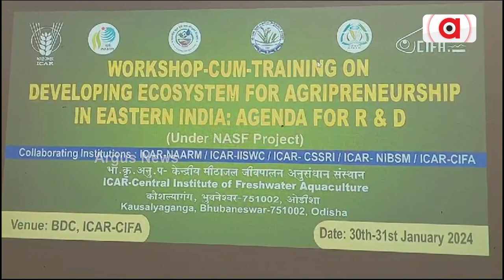CIFAରେ କୃଷି ଉଦ୍ୟୋଗୀଙ୍କ ପାଇଁ ଦୁଇଦିନିଆ କର୍ମଶାଳା || Agricultural Entrepreneur Workshop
ପିପିଲି କୌଶଲ୍ୟାଗଙ୍ଗ ସ୍ଥିତ ICAR-CIFA ପରିସରରେ କୃଷି ଉଦ୍ୟୋଗୀ ମାନଙ୍କୁ ନେଇ ଦୁଇ ଦିନିଆ କର୍ମଶାଳା ଉଦଘାଟନ ହୋଇଛି। ହାଇଦ୍ରାବାଦ CIFA ବରିଷ୍ଠ ବୈଜ୍ଞାନିକ ଡ଼ ପି ଭେଙ୍କାଟେସ ଏଥିରେ ମୁଖ୍ୟ ଅତିଥି ଭାବେ ଯୋଗ ଦେଇଥିଲେ ।